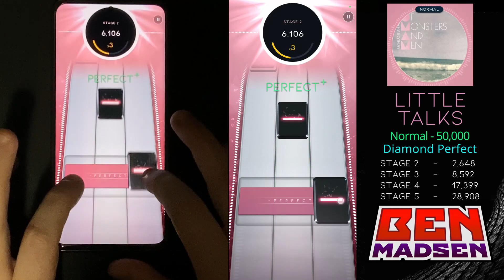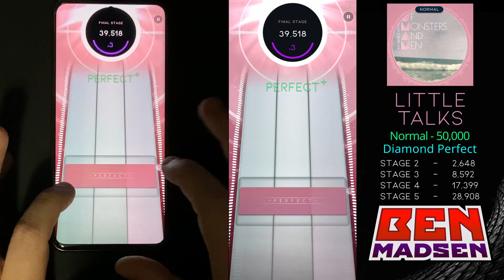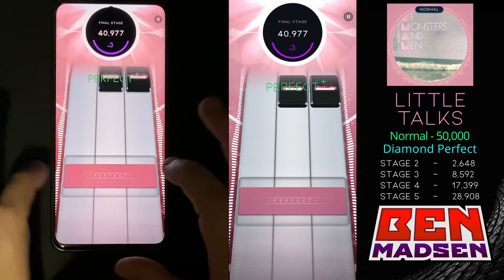[Beatstar] Little Talks (Normal) - 50,000 Diamond Perfect w/ Handcam + Taps // Of Mice And Men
My wife used to be obsessed with this song, and I have to admit it's incredible. Has such a unique feeling to it. Chart is solid, kind of an introductory song to more tricky rhythms but still having a lot of time between notes to process everything.

00:00 Intro
00:23 2nd Stage
00:42 3rd Stage
01:01 4th Stage
01:28 Final Stage